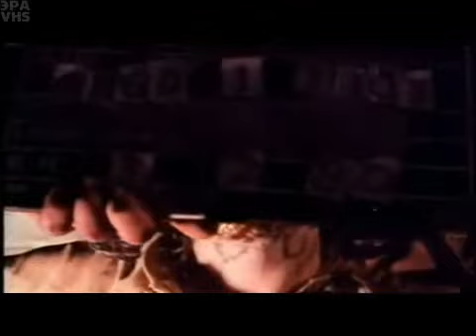Зловещие Мертвецы 1980 Рабочие кадры